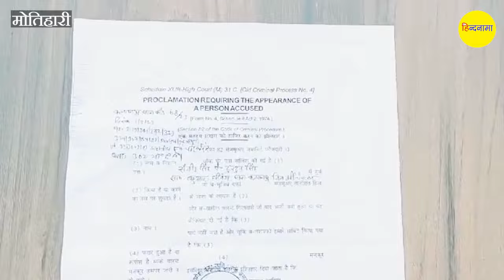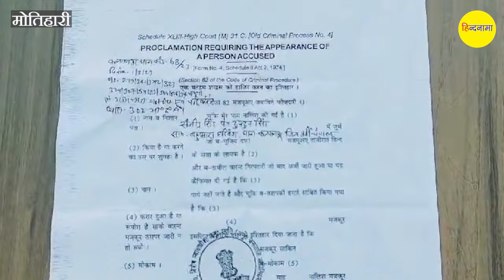ढोल बाजे के साथ जब गांव में पहुंची पुलिस, देख कर दंग रह गए ग्रामीण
मोतिहारी पूर्वी चंपारण जिला के कल्याणपुर थाना क्षेत्र में हत्याकांड में फरार अभियुक्त के घर पुलिस गाजे बाजे के साथ पहुंची और साल 2023 में हुए हत्याकांड के फरार चल रहे अभियुक्त संजीत सिंह के घर पर अदालत के आदेश पर इश्तेहार चिपकाया.